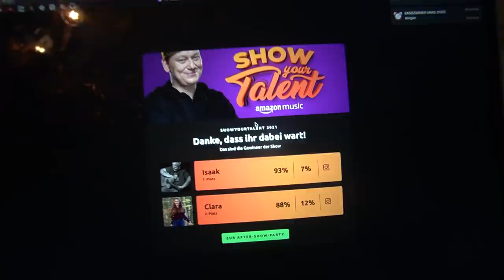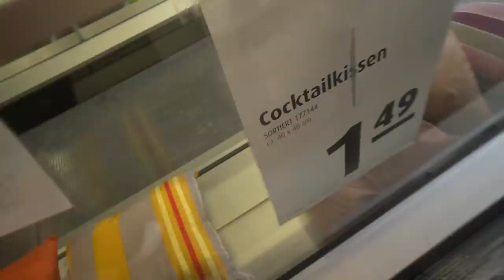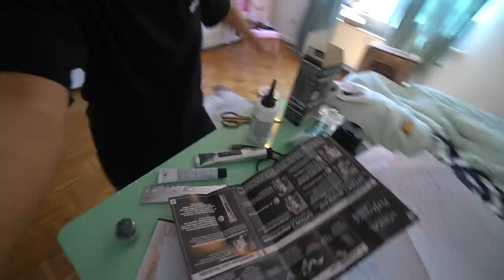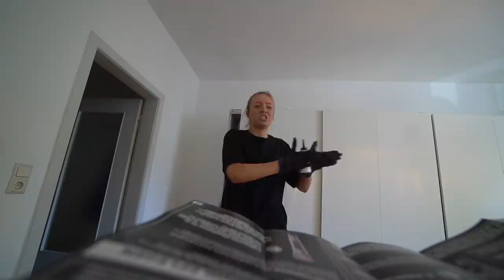Mein Sofa ist verschollen und der Kundenservice spricht nur Spanisch 😡|CARAMELLA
hello caramellacrew​​​​​ 🧡 ich bekomme langsam bisschen angst...also wenn die 500€ für das Sofa einfach weg sind und das Sofa nicht ankommt, rast ich aus EY QUE DEBERIA QUE TE DESEO QUE TU SCOOTER DE CIUDAD VENGA CONTRA TU TOBILLO 😡 es geht auch etwas weiter mit der Wohnung und ich nehme euch durch meine Woche mit! Meine Augenbrauen wechseln die Farbe und Anna und ich haben ein romatisches Auto Date auf Paris angelehnt 🧡 SUNDAY IS FUNDAY 🎉

PS: seid schonmal ready für Mittwoch es wird echt funny 😍 hab euch lieb

Postfachadresse:
CARAMELLA
Postfach 10 09 07
31109 Hildesheim